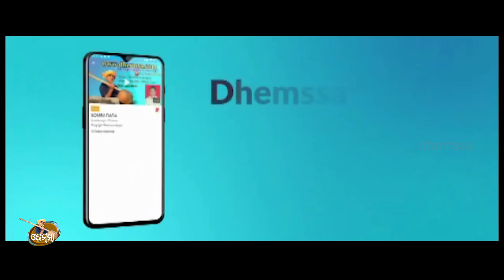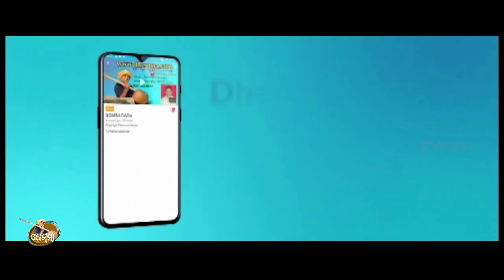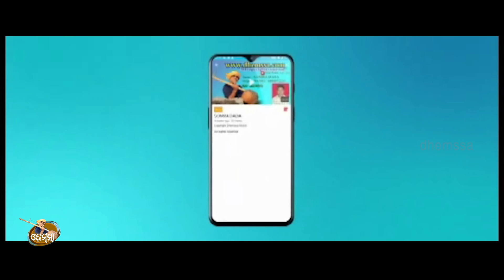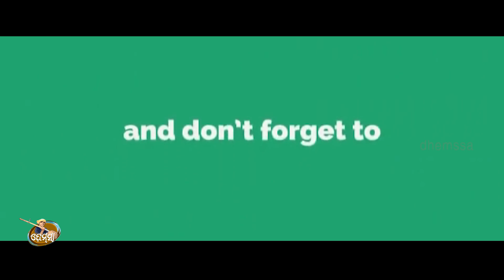MO BOPALO dhemssa tv app